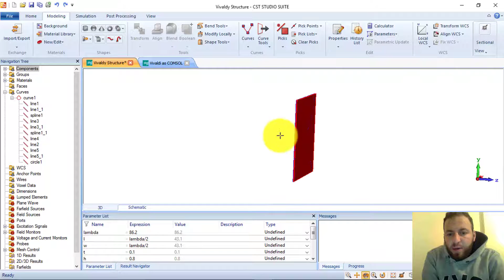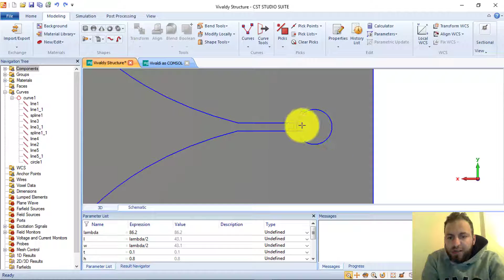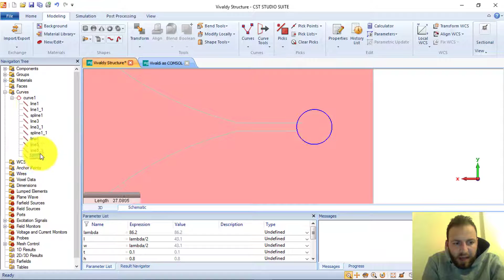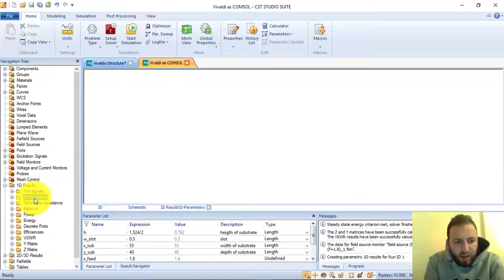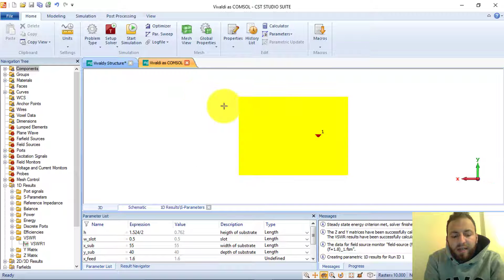Tutorial 17 - Designing a Vivaldi Antenna Using CST / تصميم هوائي Vivaldi باستخدام CST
Tutorial 17 - Designing a Vivaldi Antenna Using CST. In this video, I describe how you can design a vivaldi antenna using CST software and how to use the trim curves function. How to create 3D shape from 2D and change the thickness.

البرنامج التعليمي 17 - تصميم هوائي Vivaldi باستخدام CST. في هذا الفيديو ، أصف كيف يمكنك تصميم هوائي vivaldi باستخدام برنامج CST وكيفية استخدام وظيفة منحنيات القطع. كيفية إنشاء شكل 3D من 2D وتغيير سمك.